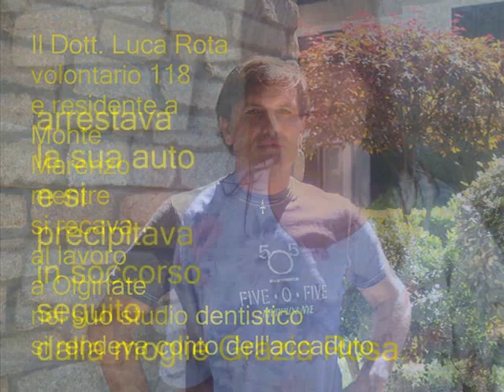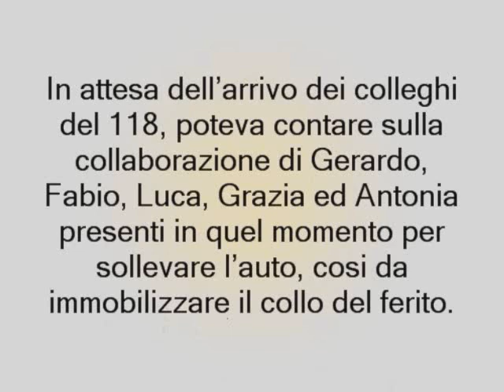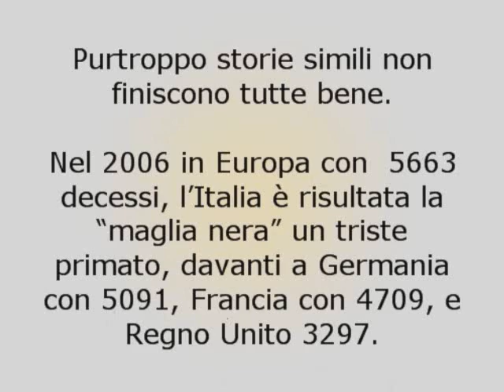Appello di Alessandro Staffelli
Appello di Alessandro Staffelli a tutti gli utenti della strada, in modo particolare rivolto ai giovani.